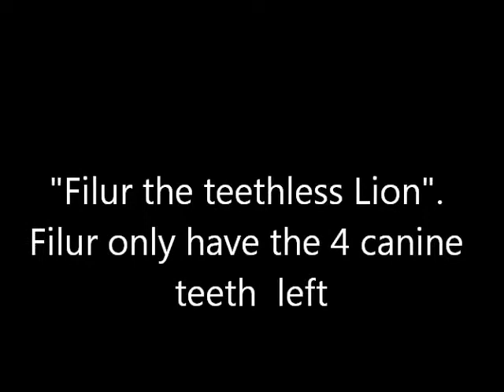Filur the Toothless Lion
Filur only have his 4 canine teeth left. The reason for this is a teeth sickness called FORL. That make the body destroy his tooth so the have to be removed.
Filur have no problem eating i made this video so people could see a cat wih only Canine teeth left can still eat real cat food :)